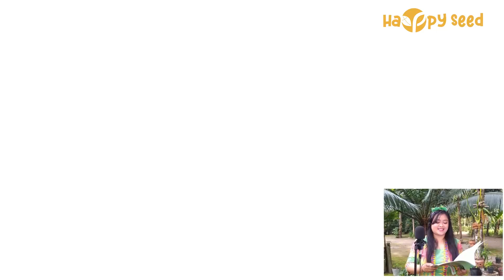"Timun Mas dan Bos Covid" [Lomba Mendongeng, Hari Anak Nasional bersama Happy Seed]